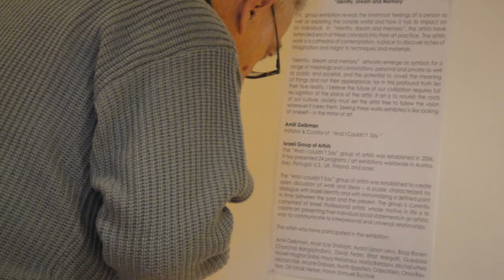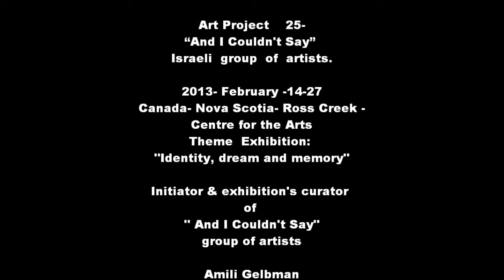Art Project 25-"And I Couldn't Say" Israeli group of artists 8.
Efrat  Margalit